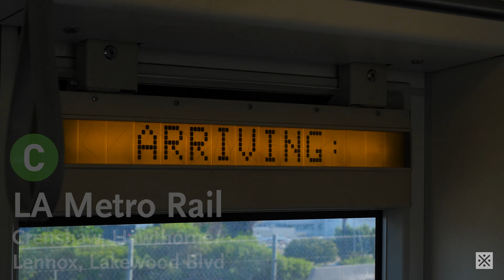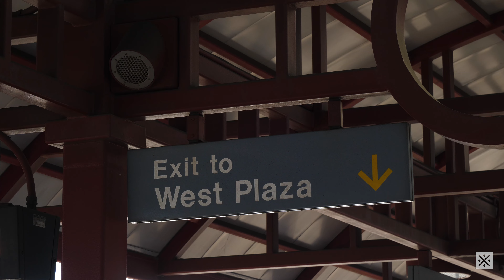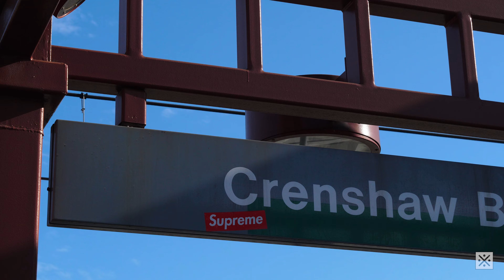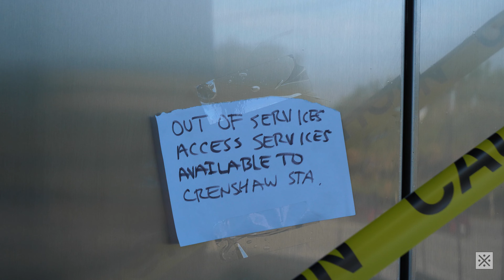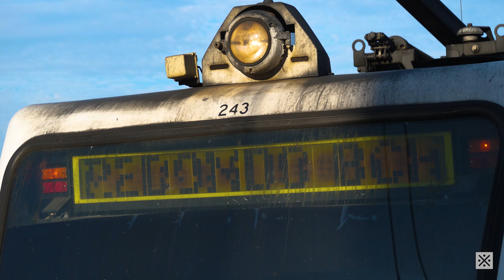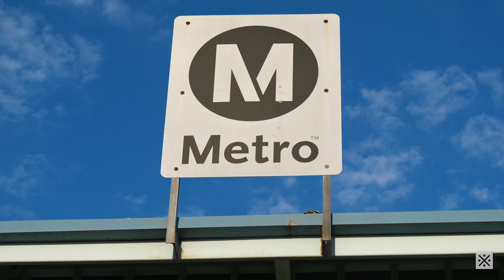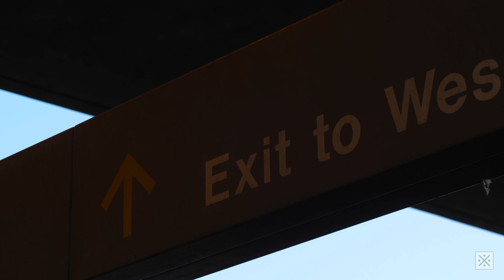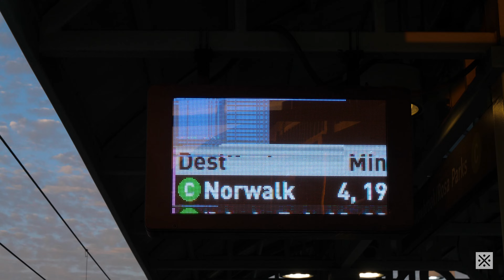LA Metro Rail: C Line at Crenshaw, Hawthorne/Lennox, & Lakewood Blvd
After a long hiatus of LA Metro Rail videos, here's the final part of my C (Green) Line visit back in August 2023! Continuing from the last video at Harbor Freeway, I press further westward to Crenshaw, Hawthorne/Lennox, and then back eastward for a brief visit to Lakewood Blvd before returning to Rosa Parks to return home.
As with the other two videos, there were only five P2000 cars in service making up three trains. During this video, however, all are slowly taken out of service until the last clip at Lakewood featuring the one car donning its original paint scheme.
Of the six stations I visited on the Green Line, Hawthorne/Lennox would have to be my favorite, with a nice curve and an interesting fenced extension of the platform.

Filmed August 1st, 2023